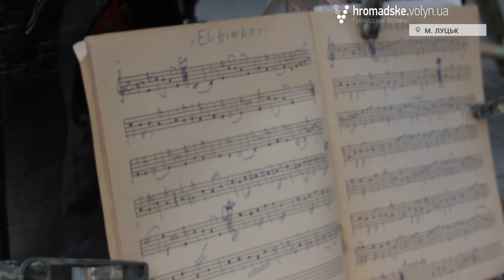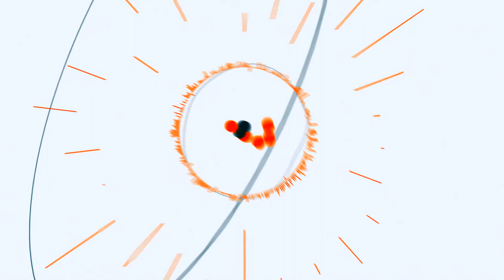Митці вулиць Випуск 3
Герої цього випуску проекту «Митці вулиць» вийшли на вулицю після того, як вийшли на пенсію. Грати Валерій та Євген навчилися ще в дитинстві, а професію музикантів обрали на все життя. Старі друзі кажуть, що вдома сидіти набридає, тому і виходять грати на вулицю, піднімаючи настрій людям і собі.